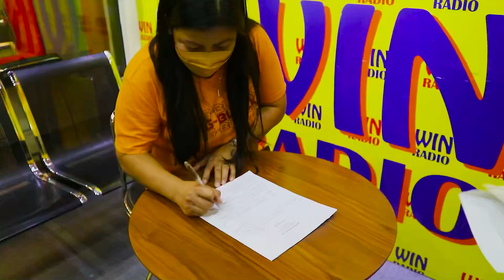WATCH: Winner ng ₱91,500 na si Marissa, nag-share ng tips kung paano sya nanalo ng Grand Prize!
Winner ng ₱91,500 na si Marissa, nakakulitan pa ang MakiBibbo sa pag-claim nya ng Grand Prize na ₱91,500 at nag share din ng tips kung paano sya nanalo!